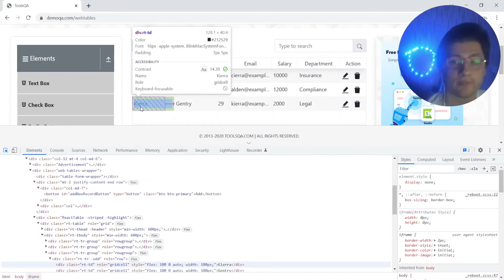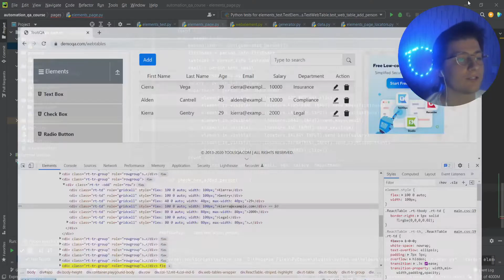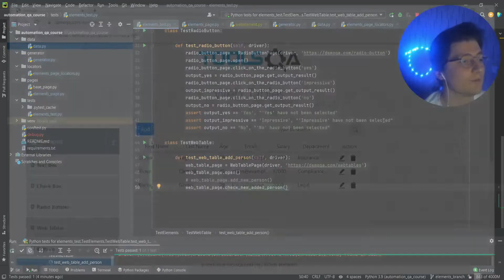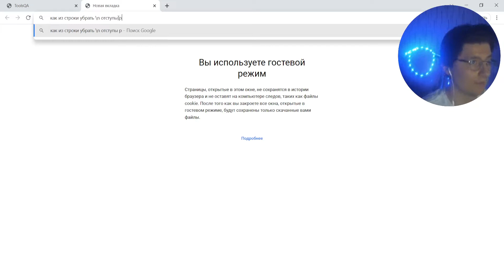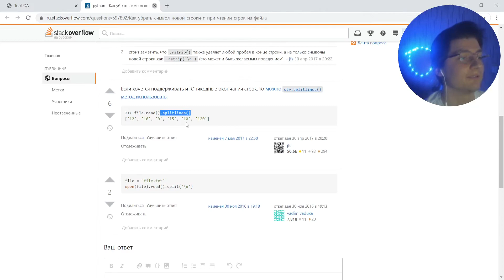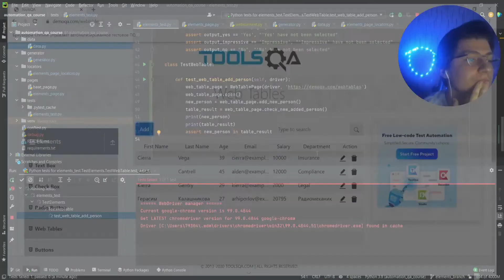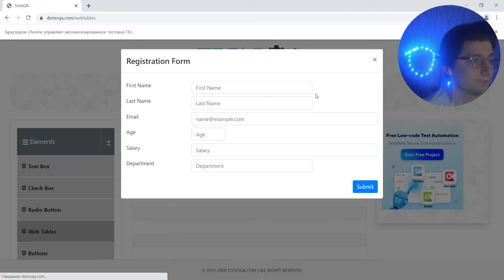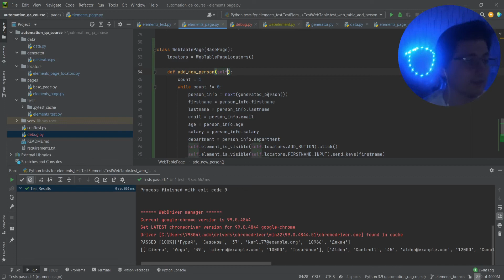Автоматизация тестирования Python. Web table, check person| 7.1